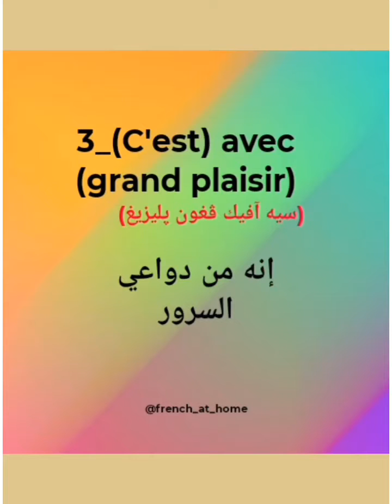8 مصطلحات للإجابة على من قال لك شكرا🙂